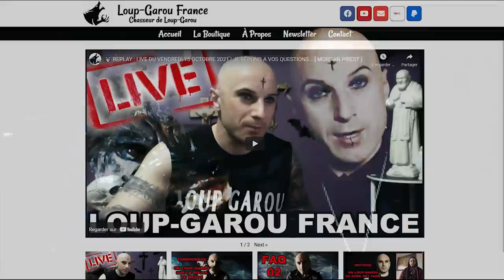🐺 REPORTAGE 03 : PART 3/3 - LE BOIS DES GATS A CHÂTEAUDUN - LOUP-GAROU FRANCE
🐺 Le livre Loup-Garou - La vérité
🐺 Le livre Homo Lupus - L’histoire du loup-garou

Loup-Garou France vous permet d’obtenir les réponses à vos questions, afin de mieux comprendre ce qu’est réellement un loup-garou. A savoir, non pas une créature paranormale ni uniquement folklorique, mais bien un animal que l’on appelle “cryptide” (animal non répertorié par la science) dont la genèse remonte à l’ère préhistorique. En complément à Loup-Garou France,  vous avez les livres qui répondront à toutes vos questions (disponible sur Amazon).

Vous pouvez soutenir Loup-Garou France activement en faisant un don de votre choix sur Tipeee ou Paypal. Merci d’avance pour votre soutien indispensable.

Des animaux connus uniquement par tradition ou traces dans la mémoire collective des autochtones sous forme de légendes ou de contes, voire à travers certaines représentations graphiques. Il est à noter que dans beaucoup de régions d'Europe, le loup et l'ours, animaux parfaitement répertoriés dans la zoologie contemporaine, ont disparu et n'existent donc plus qu'au travers de leurs représentations culturelles (ethnozoologie). Des animaux connus uniquement par témoignages visuels, auditifs, voire tactiles ou olfactifs. Des animaux connus par une empreinte matérielle (comme une trace de pied).